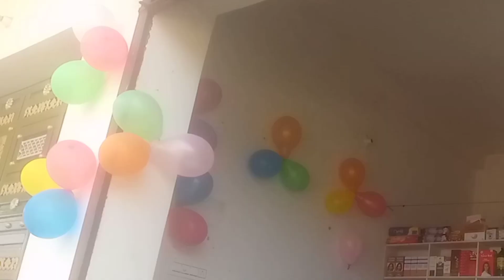সকাল সকাল বেরিয়ে পূজোটা কোথায় করলাম||kabitasvlog dailyvlog 🙏🙏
❤❤# ami akjon natun youtuber please